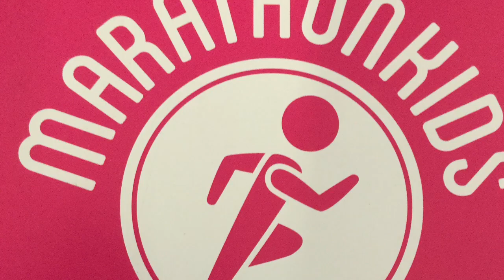Marathon Kids Episode 20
In this episode, both 6th classes go to the Marathon Kids Mile run in Santry Stadium. Liam, Kyle and Kyle chat to some of the students before and after the event. We had a great day and the lads were delighted to get free t shirts and a medal at the finish line.